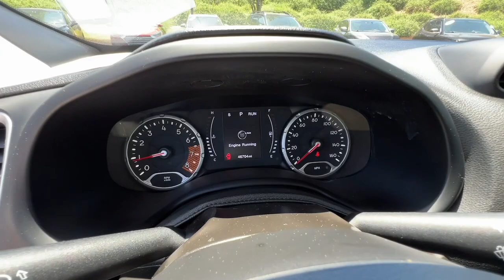2020 Jeep Renegade Atlanta, McDonough, Jonesboro, Fayetteville, Conyers P8130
Granite Crystal Metallic Clearcoat Used 2020 Jeep Renegade Sport available in 105 Sons Drive, McDonough, Georgia at Sons Honda. Servicing the  Atlanta, McDonough, Jonesboro, Fayetteville, Conyers, GA area.

Sons Honda
105 Sons Drive

Notes on this vehicle:CARFAX 1-OwnerThis used 2020 Jeep Renegade Sport for sale has these *DESIRABLE FEATURES:* BACKUP CAM REMOTE START Remote Entry and is available at our new & used Honda dealership near McDonough.Enjoy premium performance & value offered by our used car truck and SUV selection. Available at our Honda dealership this front wheel drive 2020 Jeep Renegade Sport for sale features a breathtaking *Gray exterior with an attractive Black interior*.*INTERIOR OPTIONS:* Enjoy every minute of your journey in the cabin of this pre-owned 2020 Jeep Renegade including features such as: Compass Cloth Seats Illuminated entry Telescoping Wheel Air Conditioning Bucket Seats Center Console Trip Odometer Split Folding Rear Seat Tilt Steering Wheel Center Arm Rest Vanity Mirrors Rear Window Defroster Reading Lights.*EXTERIOR OPTIONS:* Show off your excellent taste in this pre-owned 2020 Jeep Renegade suv featuring: Rear Window Wiper Auto Headlamp Spoiler / Ground Effects.*TECHNOLOGY FEATURES:* Make your trip more enjoyable and comfortable with the following features on this 2020 Jeep Renegade including: Remote Engine Start Steering Wheel Audio Controls Infotainment System Keyless Entry Steering Wheel Controls Steering Wheel Cruise Control AM/FM Stereo Outside Temperature Gauge.*MECHANICAL FEATURES:* This front wheel drive 2020 Jeep Renegade is factory-equipped with an outstanding 2.4l i4 engine and a 9-speed 948te automatic transmission. Other installed mechanical features include: Power Windows Heated Mirrors Traction Control Power Mirrors Tire Pressure Monitoring System Disc Brakes Cruise Control Intermittent Wipers Trip Computer Tachometer Power Steering Variable Speed Intermittent Wipers.*SAFETY OPTIONS:* Give yourself unparalleled peace of mind in this pre-owned Renegade 2020 Jeep suv with Safety features that include: Back-Up Camera Electronic Stability Control Brake Assist Emergency communication system Dual Air Bags Anti-Lock Brakes Head Restraints Occupant sensing airbag Knee AirBag Overhead airbag Delay-off headlights Passenger Air Bag Sensor Front Side Air Bags.*Need financing assistance?* Were pleased that you found this 2020 Jeep Renegade for sale at our Honda dealership in McDonough GA. When youre ready to explore pre-owned car financing SONS Honda is here to help. Our SONS Honda finance team will offer competitive financing rates and terms on this pre-owned 2020 Jeep Renegade for sale near Stockbridge Lovejoy and Macon GA.*STOCK# P8130 PRICED BELOW MARKET RETAIL VALUE!* SONS Honda offers this 2020 Jeep Renegade for sale today. Dont forget we will buy or trade for your used car truck or SUV! Trade in your car truck or SUV to reduce the purchase price of your next vehicle at SONS Honda!Why buy from SONS Honda? We are as dedicated to our drivers as we are to our community. McDonough Georgia was an easy choice for the site of our dealership. Brimming with Southern charm and hospitality we planted our roots here among Geranium Festivals historic architecture and friendly people. Like our community we work to create a warm welcoming dealership experience for our customers. At Sons Honda we strive to be more than your average dealership:  * We Are Local. SONS Honda believes in McDonough and its surrounding communities. Always looking for ways to give back we help our drivers in life and on the road.  * Your Dollars Stay Home. When you buy from us you are investing in your local community.  * You Never Pay Corporate Fees. Theres no corporate greed here. When you buy from us youre never hit with additional and unnecessary overhead fees.*Our Honda dealership near McDonough:* Call SONS Honda today at * to schedule a test drive* of this 2020 Jeep Renegade Sport! Our dealership proudly serves Stockbridge Lovejoy and Atlanta GA. Come visit our dealership at 105 Sons Drive McDonough GA 30253 to check it out in person! Find an impressive selection of new and used cars trucks and SUVs near you at SONS Honda like the popular Honda CR-V and Accord! No matter your budget we have a great car for you from either our new or used inventory.
PASSIVE ENTRY REMOTE START PACKAGE  -inc: Keyless Entry w/Panic Alarm  Remote Start System,CONNECTIVITY (BRIDGE SOLUTION),WHEELS: 16 X 6.5 STYLED STEEL  (STD),TIRES: 215/65R16 LBL ALL SEASON  (STD),BLACK  CLOTH LOW-B